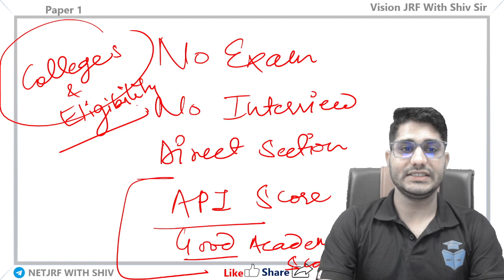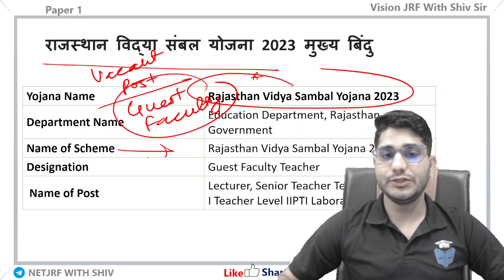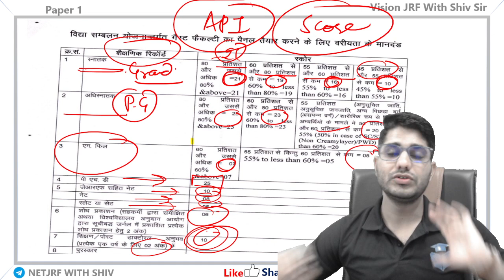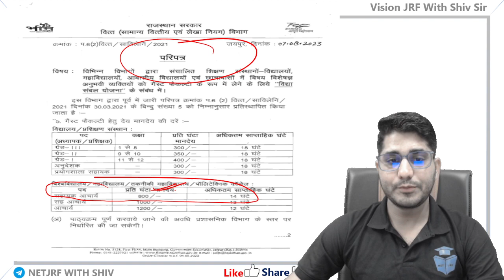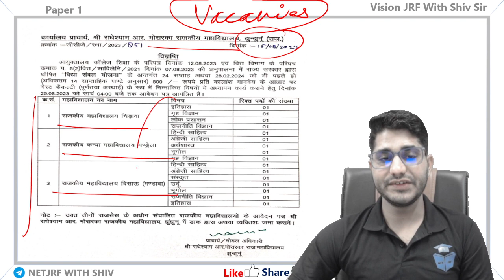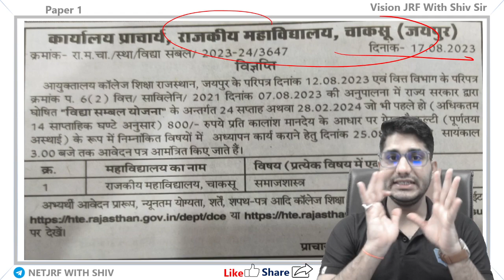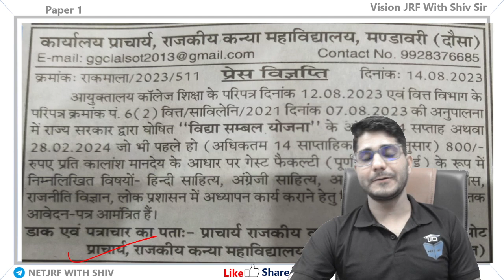RPSC Assistant Professor 2023 Vacancy | Vidya Sambal Yojana Rajasthan New Vacancy | Vision JRF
🧑‍🏫 About Educator

🌟 Doubt Forum.